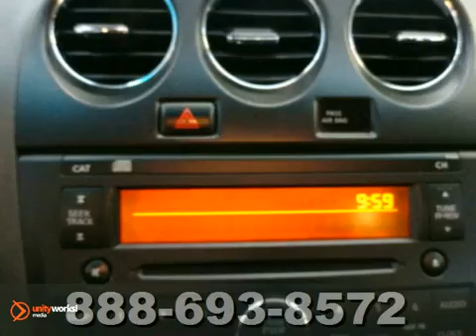2011 Nissan ALTIMA P5526 in Oklahoma-City OK Norman OK SOLD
SOLD - If you are looking for real value on a great used car, Hudiburg Nissan invites you to call and make an appointment to view this 2011 Nissan ALTIMA, stock# P5526. We are conveniently located near Oklahoma-City OK Norman OK Tulsa, OK and known for our great selection, reliability and quality. Call to take a look at this 2011 Nissan ALTIMA today.